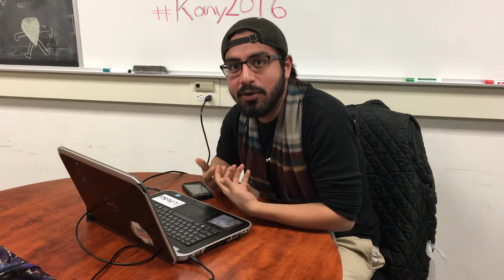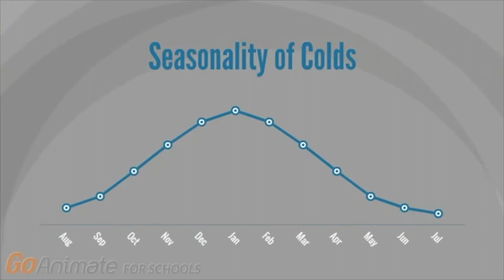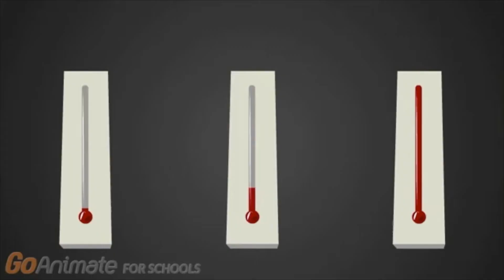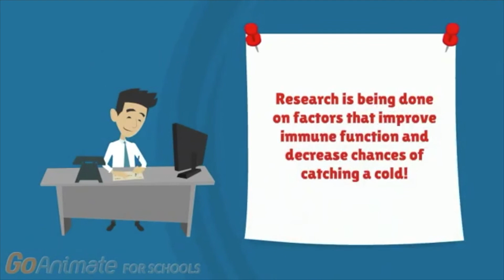Myth or Fact: Being Cold Makes You Sick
Most of us are taught from a young age that going outside in the cold can make you sick – but is there any scientific evidence behind this? Students at McMaster University wanted to get to the bottom of this - they interviewed some of their peers on campus, and conducted research to find the truth.

This video was created by a group of McMaster University students in a knowledge translation course for the Demystifying Medicine series: Angie Ibrahim, Bakht Khan, Michelle Goldsand, Ramneet Mann, and Verina Hanna.

Please let us know how you liked the video and suggest additional topics for us to demystify below.

References
Aranow, C. (2011). Vitamin D and the Immune System. Journal of Investigative Medicine, 59(6).

Fares, A. (2013). Factors Influencing the Seasonal Patterns of Infectious Diseases. International Journal of Preventative Medicine, 4(2).

Foxman, E. F., Storer, J. A., Vanaja. K., Levchenko, A., and Iwasaki, A. Two interferon-independent double-stranded RNA-induced host defense strategies suppress the common cold virus at warm temperature.

Proceedings of the National Academy of Science, 113(30).

Walsh, N.P. et al. (2011). Position statement part one: immune function and exercise. Exercise Immunology Review, 17 pp. 6-63.